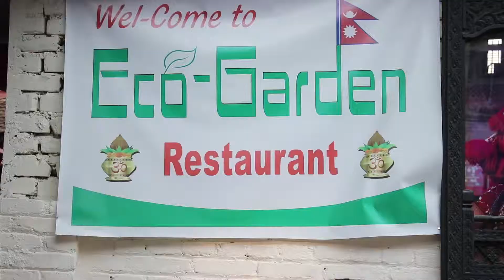Mira Pokharel is Working as House Keeping Staff at Thamel Eco-Resort